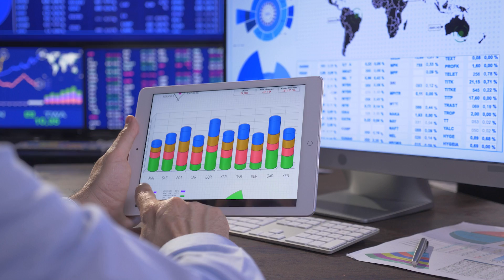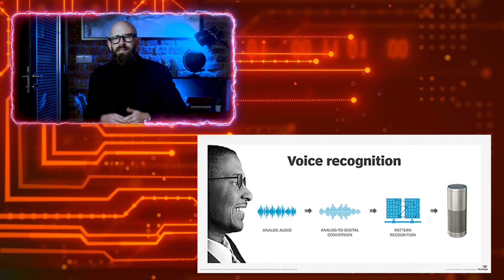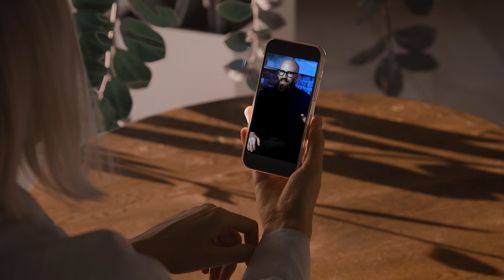Star Trek Technology That Became Reality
Is this ever going to happen?